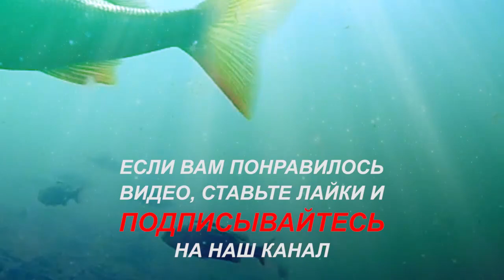Главное не рыбалка, а сам процесс! Рыбалка на севере Стофети и компания 2017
Главное не рыбалка, а сам процесс! Рыбалка на севере, ловля сороги окуня и щуки на севере.

Всем привет! Сегодня, Летняя рыбалка на севере, покажу видео о нашей рыбалке . Рыбалка была лёгкой, красивой и простой. Окунь и сорогa клевали хорошо. Отдохнули прекрасно.